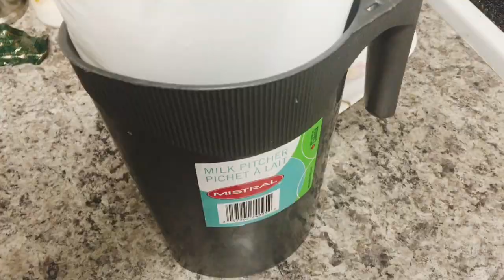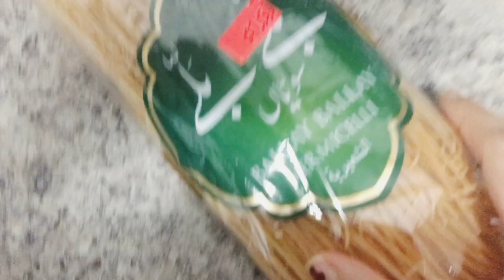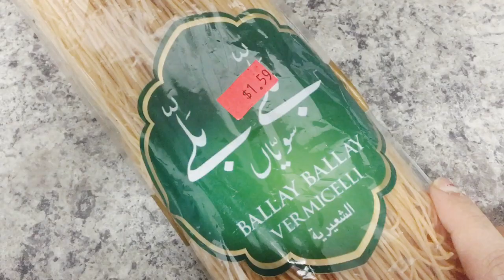Friday special Breakfast 3 khushkhabariyan wo b ek sath😊🤔